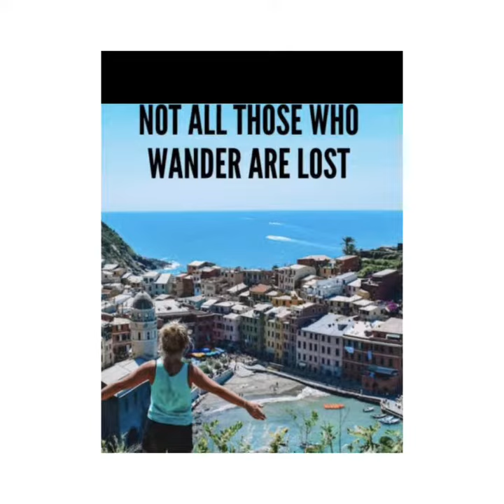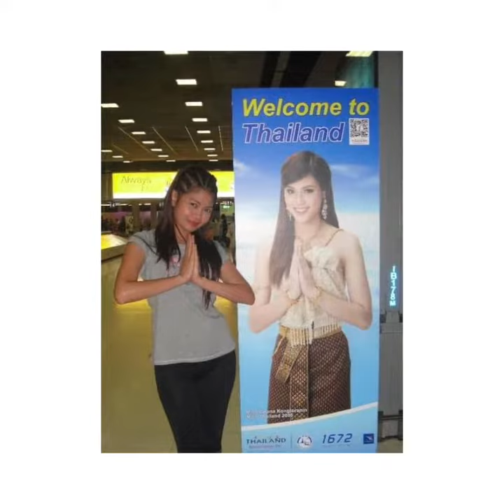Travel the world by Rezdine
Wanderlust Nurse